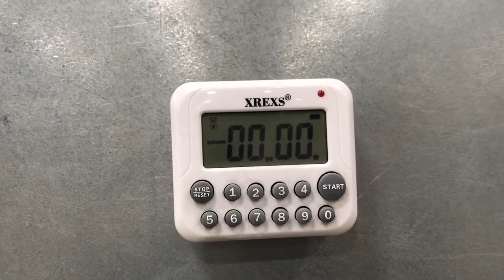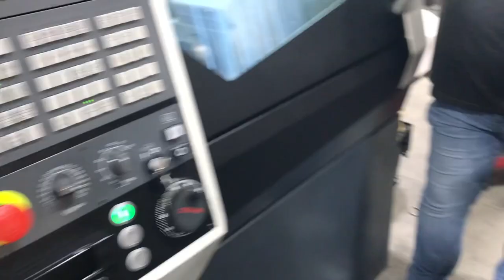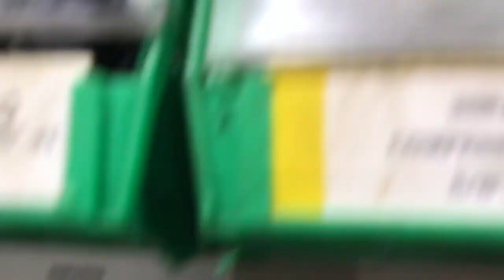What Happened Camping Out at CMMG || Squib Load and New Guns